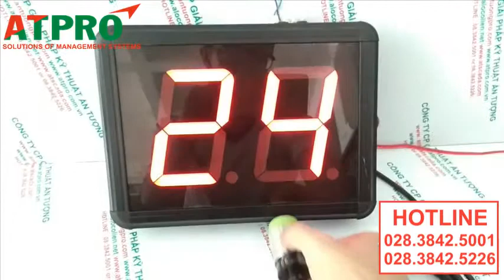BỘ ĐẾM SẢN PHẨM (CỬA HÀNG NHỰT MINH)